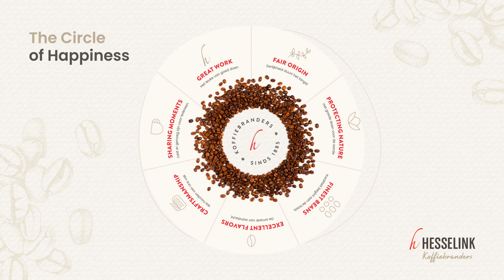Hesselink Koffiebranders Circle of Happiness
Hesselink staat voor geluk in je kop. En dat is geen loze belofte; met een zevental belangrijke ingrediënten dragen we bij aan geluk voor iedereen die met ons merk en onze producten te maken heeft. Of je het nu verbouwt, oogst, vervoert, brandt, verpakt, verkoopt, schenkt of drinkt: we willen dat je er blij van wordt.